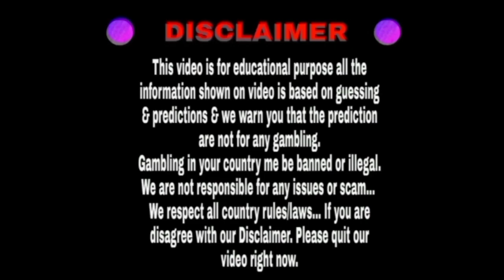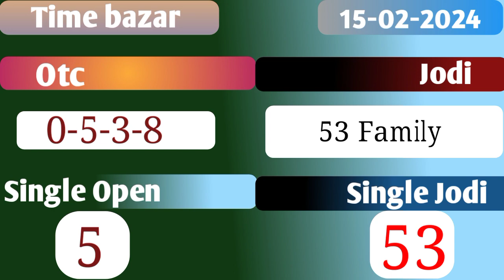Time bazar 15/02/2024 | Fix open to close | Dhamakedar jodi